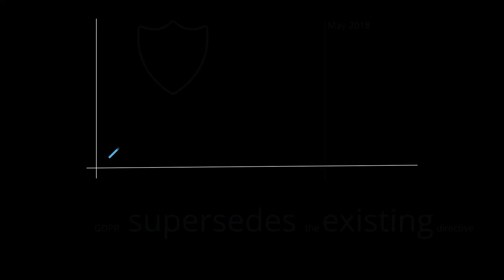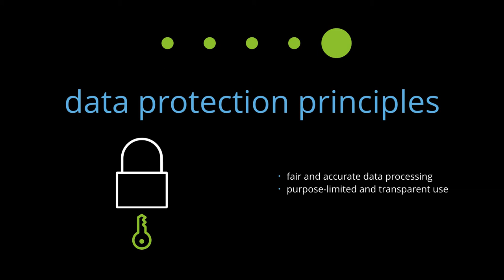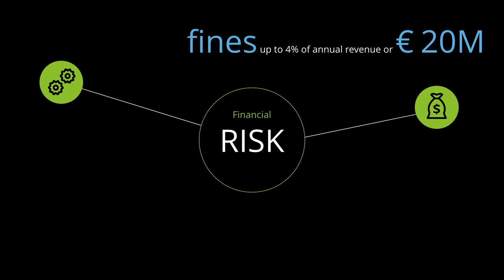General Data Protection Regulation (GDPR)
What does it mean for your business?